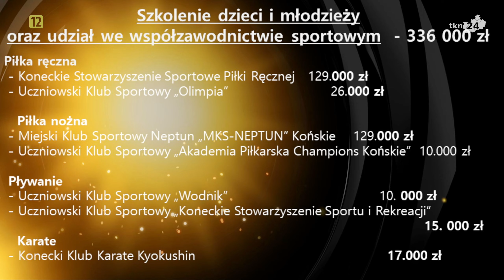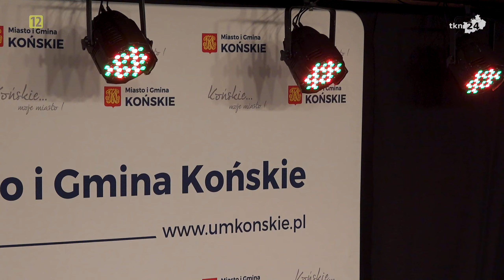Konecka Gala Sportu 2024. RETRANSMISJA